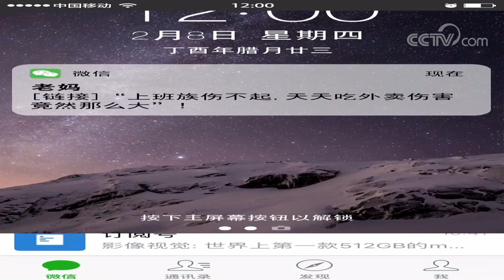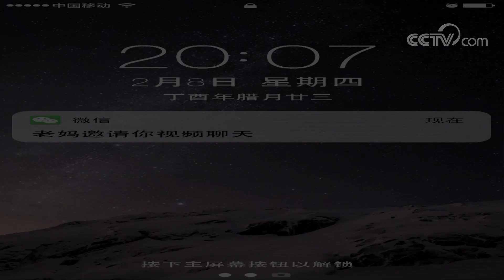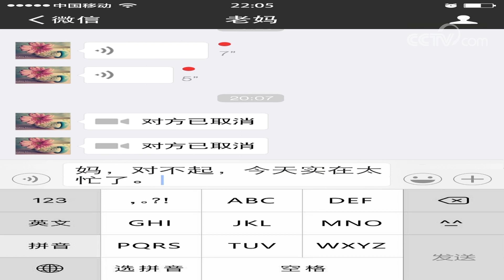[2018@春晚微视频]央视影音小年 | CCTV春晚